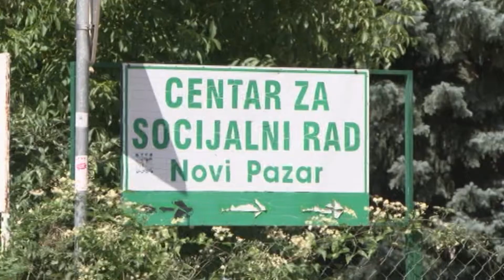Novi Pazar, drz.sekr Milka Milovanovic Minic u radnoj poseti Novom Pazaru